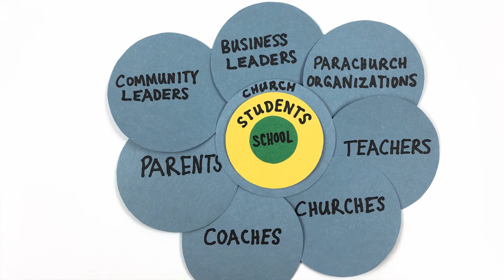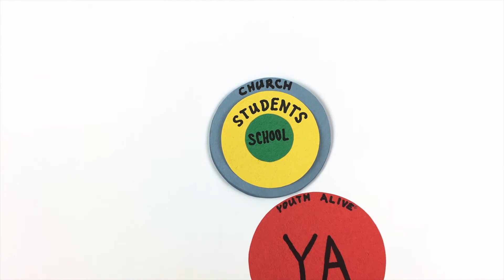7 Project - Community Vision